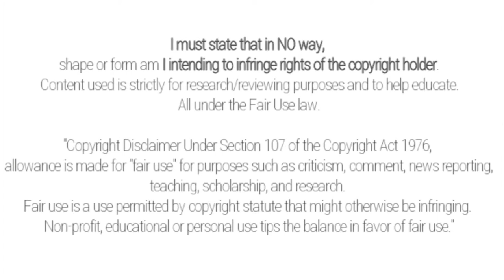🌟 M.AGUIRREGARAY | Goals and Skills | HIDDEN GEM 💎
el vasco Aguirregaray, ururguayo de garra y entrega .. gema escondida